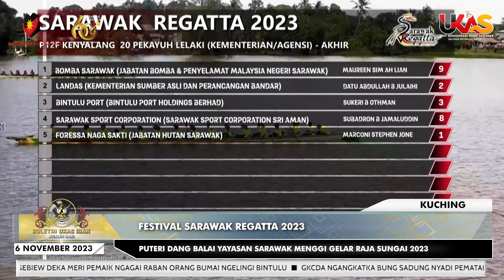BuletinUKAS IBAN EDISI NGALIH HARI | 6 NOVEMBER 2023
1.Puteri Dang Balai Yayasan Sarawak Menggi Gelar Raja Sungai 2023
2.Sultan Selangor & Tengku Permaisuri Nemuai Ngagai Muzium Budaya Borneo
3.ATC Sungai Sebiew Deka Meri Pemaik Ngagai Raban Orang Bumai Ngelingi Bintulu
4.GKCDA Ngangkatka Bung Sadung Nyadi Pematak Ekodagangtemuai
5.RM200,000 Ungkup Projek RTP Numbuhka Taman Rekreasyen Rabak Smoba